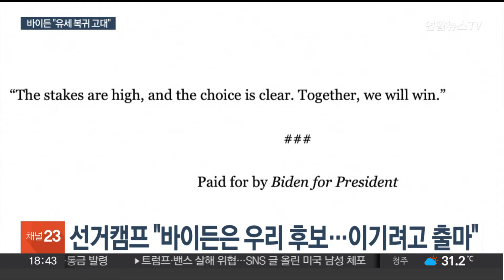바이든 "내주 선거운동 복귀"…美민주, 내홍 깊어져 / 연합뉴스TV (YonhapnewsTV)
바이든 "내주 선거운동 복귀"…美민주, 내홍 깊어져
[뉴스리뷰]

[앵커]

도널드 트럼프 전 대통령과의 대선 TV 토론 이후 후보 사퇴론에 휩싸인 조 바이든 대통령이 다시 한번 완주 의지를 피력하고 나섰습니다.

하지만 바이든 대통령의 중대 결단을 촉구하는 미국 민주당 안팎의 목소리는 좀처럼 사그라들지 않고 있습니다.

이준삼 기자입니다.

[기자]

유세 도중 코로나 19 확진 판정을 받고 델라웨어 사저에서 요양 중인 바이든 대통령이 현지시간 19일 성명을 발표했습니다.

트럼프 전 대통령을 상대로 승리를 거둘 거라며 곧 선거 운동에 복귀하기를 고대한다고 밝혔습니다.

사방에서 조여오는 사퇴 압박을 일축하며 '필승 의지'를 재차 피력한 겁니다.

[조 바이든 / 미국 대통령] "나는 내가 예전처럼 잘 걷지 못하고, 또 그때처럼 토론을 잘하지 못한다는 걸 알고 있습니다. 하지만 나는 (해야 할 일을) 잘 알고 있습니다. 진실을 말하는 방법을 알고 있습니다!"

바이든 선거캠프는 '대체 후보에 대한 계획은 없다'고 밝힌 메모를 공개했습니다.

하지만 바이든 대통령의 강력한 완주 의지가 이미 민주당 안팎에 팽배해 있는 부정적인 기류를 뒤바꿀 수 있을지는 여전히 미지수입니다.

바이든 대통령의 공개적 행보와는 별개로 내부적으로는 상황을 심각하게 받아들이고 거취 문제 숙고에 들어갔다는 관측이 계속 흘러나오고 있습니다.

뉴욕타임스는 바이든 대통령과 선대위 모두 물러서지 않고 있지만 사퇴 요구에 한층 심각하게 귀를 기울이고 있다고 전했고, NBC 방송은 바이든 대통령의 완주를 완강하게 설득해 온 가족들 역시 사퇴 관련 논의를 나누기 시작했다고 보도했습니다.

공화당 진영도 바이든 대통령의 재선 도전 포기 가능성에 촉각을 곤두세우고 있습니다.

미국의 정치 전문매체 폴리티코는 주요 친트럼프 정치자금 모금단체가 해리스 부통령 등 바이든 대통령을 대체할 수 있는 잠재적 후보들의 스캔들 유무 등에 대한 조사에 나섰다고 전했습니다.